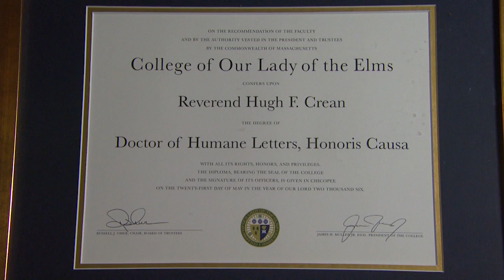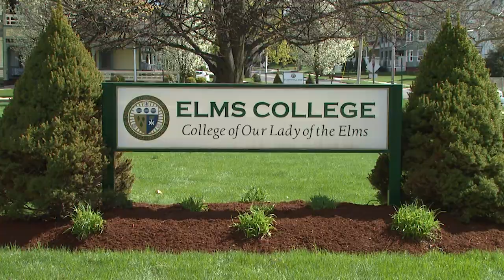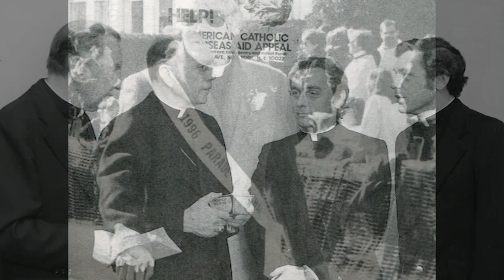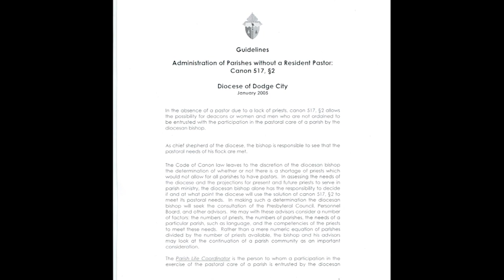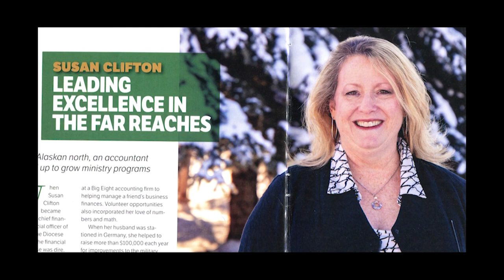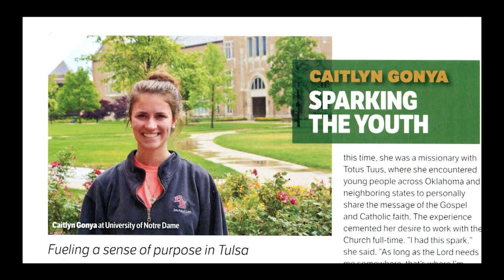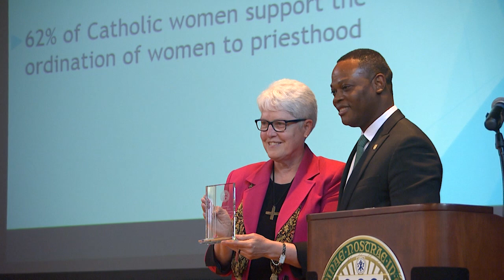Real to Reel, Fr. Hugh Crean Lecture -- 12.7.19